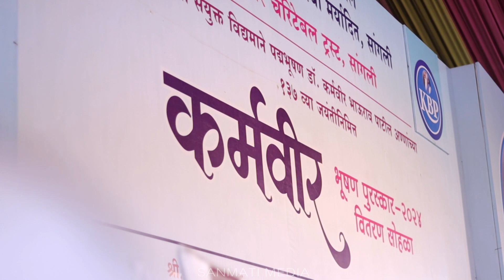कर्मवीर भूषण पुरस्कार वितरण सोहळा 2024 | Karmaveer Bhushan Award 2024 | cinemetic Sanmati Media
कर्मवीर भूषण पुरस्कार वितरण सोहळा 2024 | Karmaveer Bhushan Award 2024 |